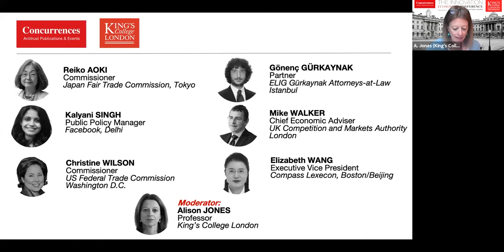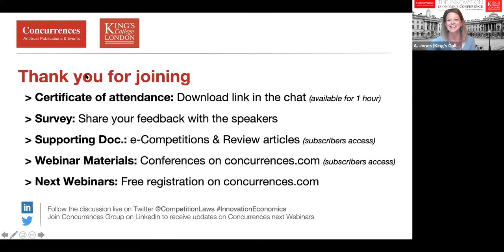Gönenç Gürkaynak on “Geopolitics of platforms regulation” in King’s College London / Concurrences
Mr. Gönenç Gürkaynak, our founding partner and head of ELIG Gürkaynak’s competition law and regulatory team, spoke at the 5th Innovation Economics webinar session entitled “Geopolitics of platforms regulation” organised by Concurrences and King’s College London on Wednesday, April 28, 2021. Ms. Alison Jones (Professor, King’s College London) moderated the session and the other speakers included Ms. Reiko Aoki, Commissioner (Japan Fair Trade Commission), Ms. Kalyani Singh (Public Policy Manager, Facebook), Mr. Mike Walker (Chief Economic Adviser, UK Competition and Markets Authority), Ms. Elizabeth Xiao-Ru Wang (Executive Vice President, Compass Lexecon) and Ms. Christine Wilson (Commissioner, US Federal Trade Commission).
Source: Concurrences